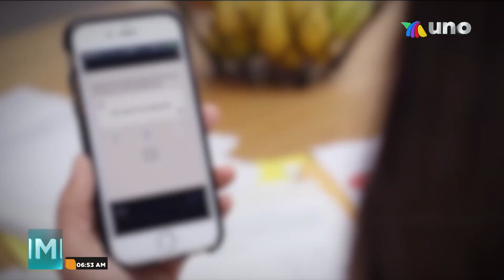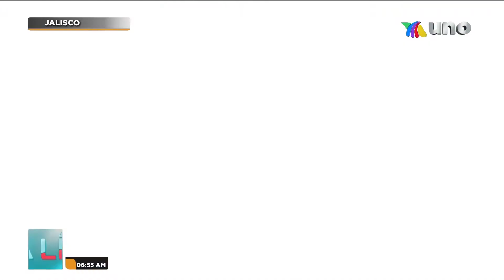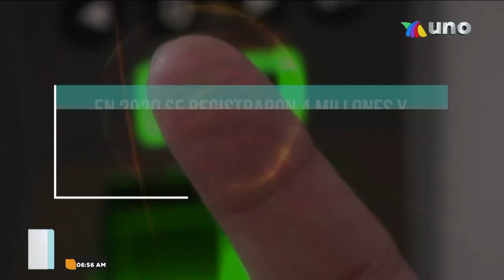PROTECCIÓN DE DATOS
No hay seguridad en el resguardo de los datos así lo alertan especialistas. Aquí la información.